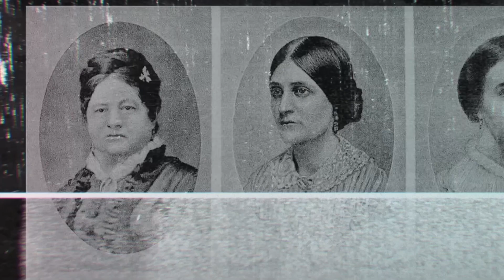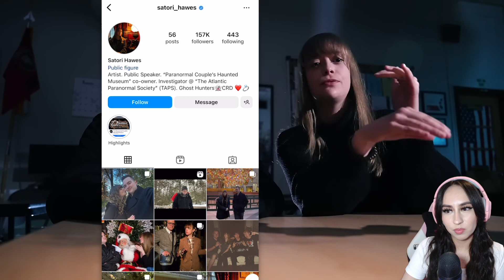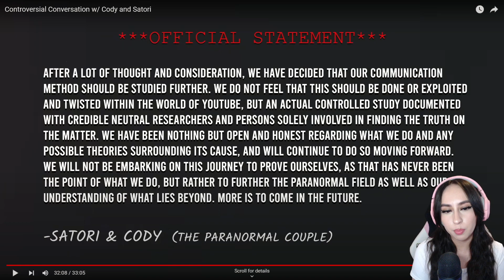CODY and SATORI chat with PROJECT FEAR | Caught LYING